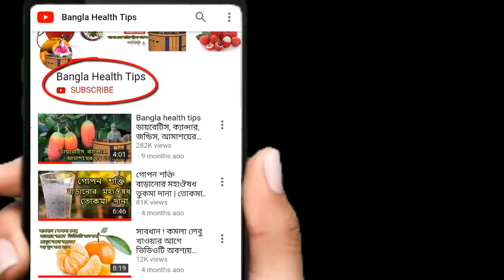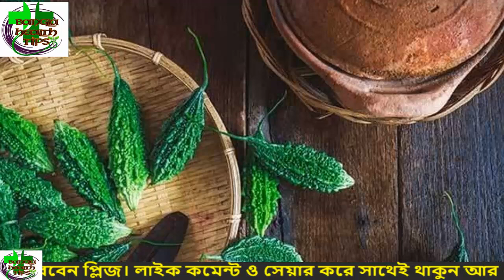তেঁতো এই সবজিটি প্রাণ বাঁচাতে অদ্বিতীয় | শুধু জেনে নিন কিভাবে খাবেন Bangla health tips